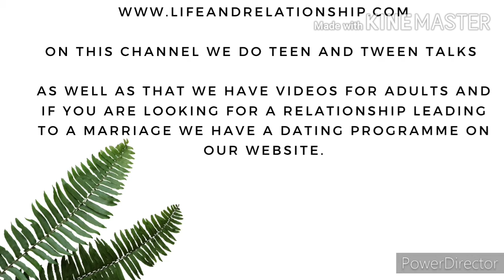How to deal with Bullying part 2 | Lifeandrelationship.com